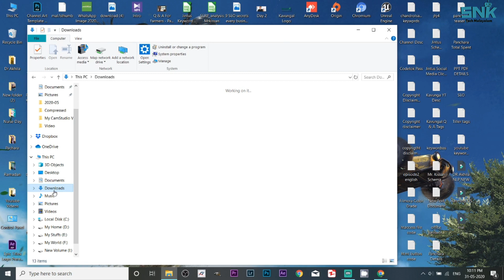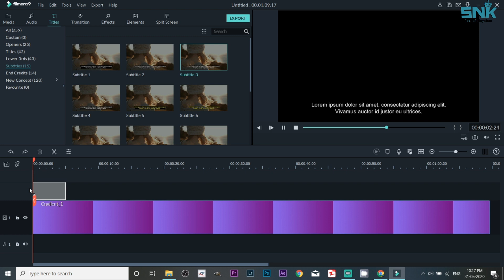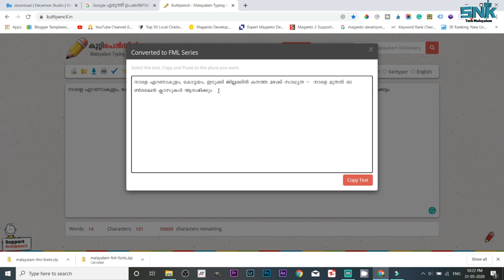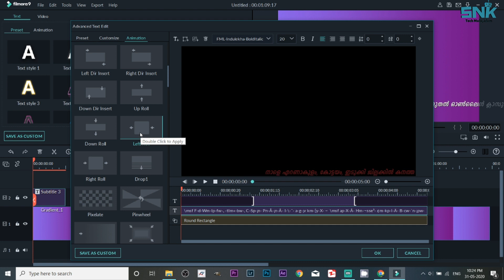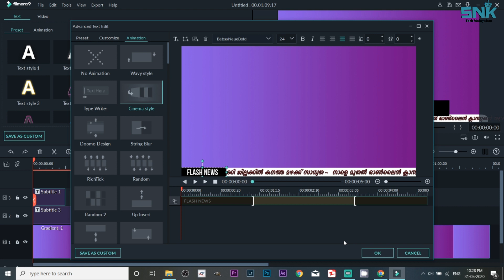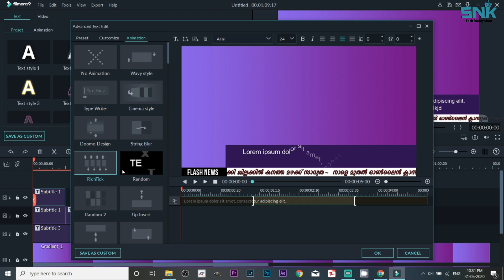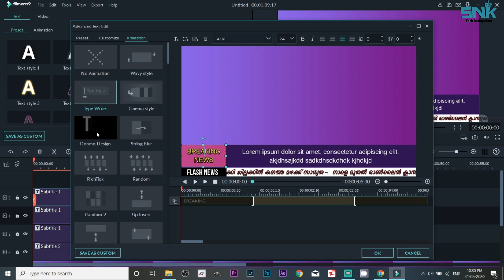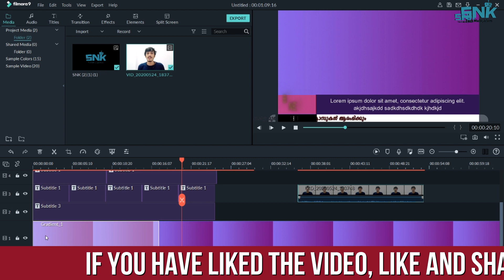News Channel Editing In Filmora Malayalam | How To Type Malayalam Text In Filmora | Scrolling Text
Hi Friends,
In This Video Iam Showing You How To Create News Channel Like Text On Filmora And Also How To Add Malayalam Rolling Text/Malayalam Text On Filmora.

Timestamps
FML Font Downloading And Installing: 0:24
Opening Filmora: 02:12
Malayalam Typing Using Google Ezhuthu: 04:31
How To Convert To FML Text Using Kuttipencil: 06:53
Filmora Editing Starting: 08:03
Final Result: 24:11

Queries Solved:
How To Add Scrolling Text On Filmora
How To Create News Channel Like Text Using Filmora
How To Write Malayalam On Pc
How To Write Malayalam In Filmora
How To Write Malayalam On Windows 10